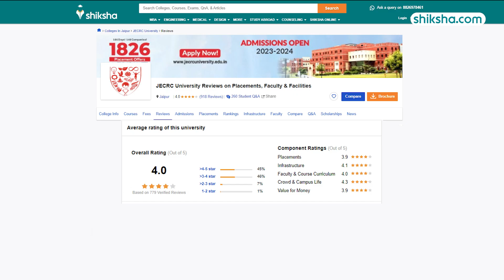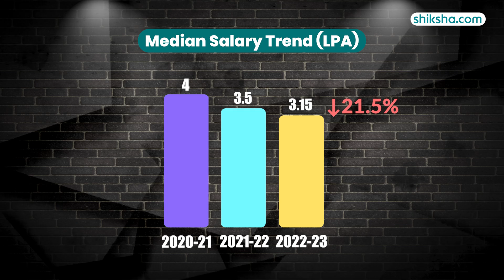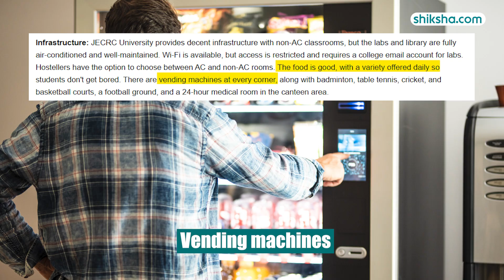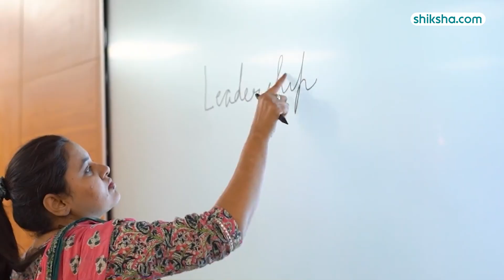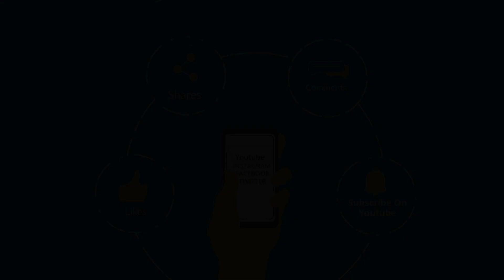JECRC University BCA Review | Fees, Admission, Placements, Cutoff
Curious about the BCA program at JE CRC University? This review covers everything from the curriculum and faculty expertise to campus facilities and student life. Find out if JECRC University is the right place for your Bachelor's in Computer Applications.

0:10 - Overall Rating
0:19 - Placements
1:27 - BCA Specialisations
1:44 - Fees
1:59 - Infrastructure
3:09 - Faculty
3:23 - Campus Life